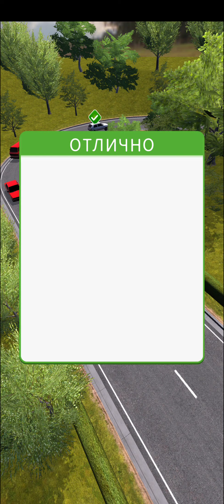Crazy Traffic Control | GamePlay | Android & IOS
Make the craziest traffic intersections safe in this super fun and easy-to-play game: one-touch swiping is all you need to lead the traffic! Hone your skill at one of the most realistic traffic games you’ll play all year. Put your timing and skills to the test with:

- realistic traffic
- realistic acceleration
- realistic stopping times!

Unbelievably absorbing and incredibly fun — clear the intersections with Crazy Traffic Control!